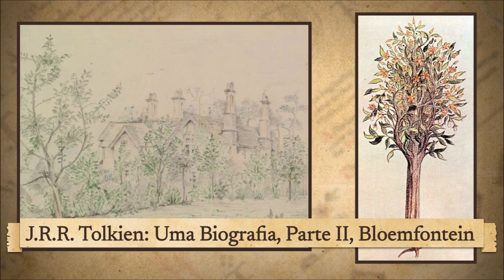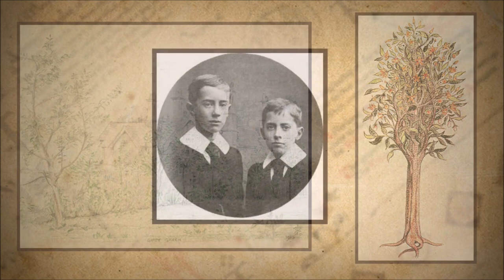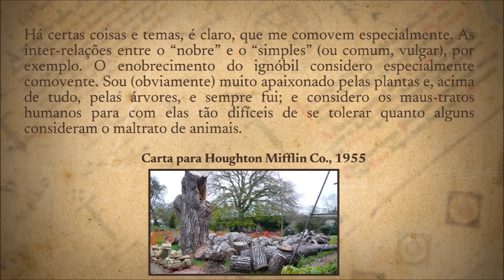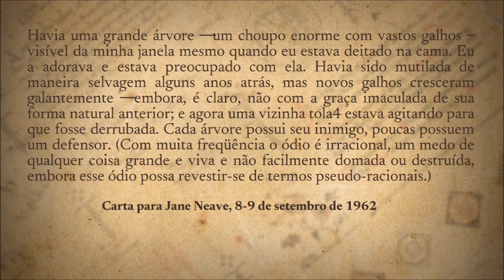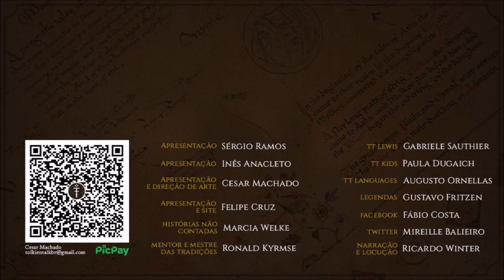O amor de Tolkien pelas árvores | TT 729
J.R.R. Tolkien tinha um profundo respeito e amor pelas árvores, de forma que esta admiração foi várias vezes expressada em suas cartas, escritos e histórias.

APRESENTAÇÃO

Narração: Ricardo Winter

CONFIRA TAMBÉM!

MÍDIAS SOCIAIS

TRILHA SONORA

Trilha sonora do vídeo:
Artista:
Músicas: Rains Will Fall

IMAGENS E ARTISTAS:

J.R.R. Tolkien, Anke_Eißmann, Jonathan_Gebel, yandereprincess19, Ted Nasmith.